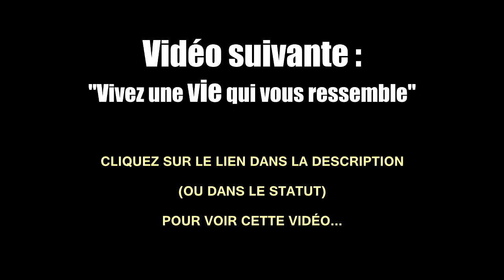La richesse, c'est la capacité à...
Ce que Robert Kiyosaki, Chris Brogan et Henry David Thoreau disent sur l'argent et la richesse...

(je publie plusieurs fois par semaine !)